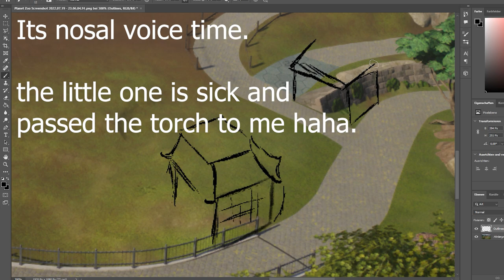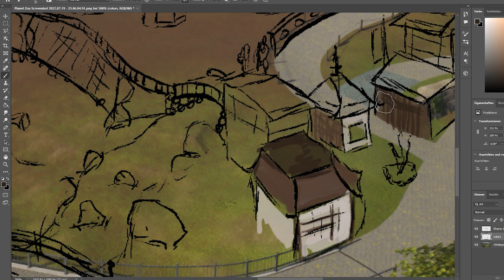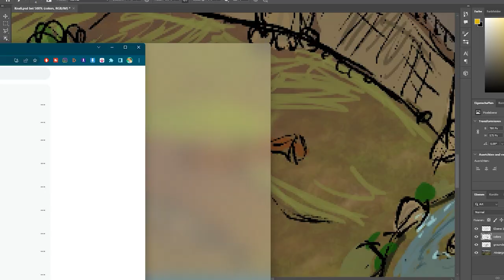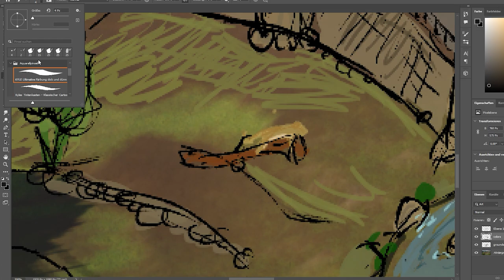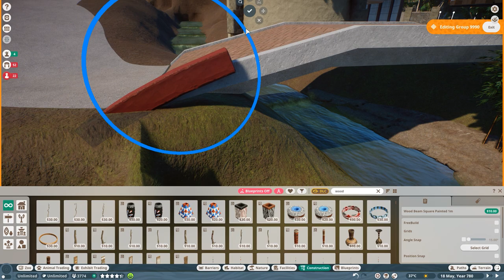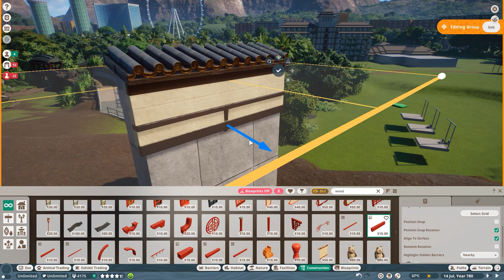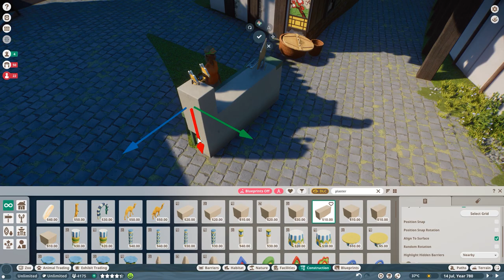🐒 CONCEPT to REAL: Koali Zoo Asian Village | Amur Leopard & Macaque!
In this video of KOALI ZOO i will show you the process from CONCEPT to REAL Habitats: Asian Village Amur Leopard & Macaque! And most certainly we´ll try to make it better than the wild monkeys in japan right now, strolling through the streets of japanese citiys..oops.

SOCIALS:
Guilded

Epedemic Music Sound.
Specs:
i9 10850k
RTX 2080Ti
64GB DDR4